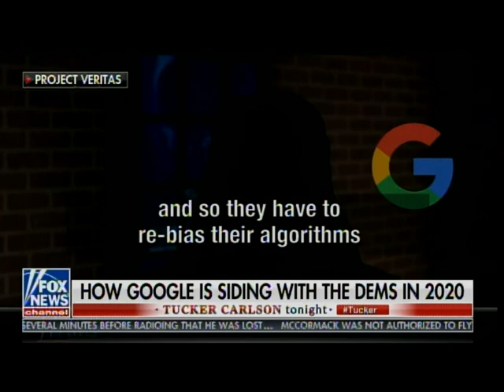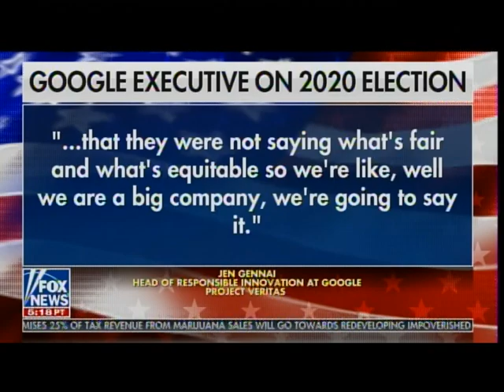Research Psychologist Epstein: Google, Tech Giants Can Manipulate & Flip 15 Million Votes in 2020